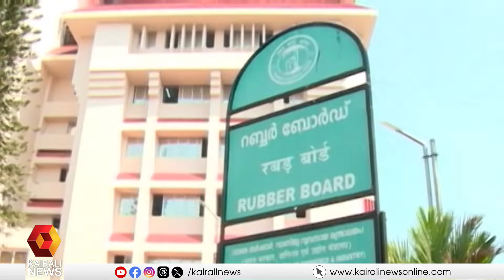റബ്ബർ വില ഉയരുന്ന സാഹചര്യം; റബ്ബർ കയറ്റുമതിക്കാരുടെ യോഗം ഇന്ന്| RUBBER PRICE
റബ്ബർ വില ഉയരുന്ന സാഹചര്യം;  റബ്ബർ ബോർഡ് വിളിച്ച റബ്ബർ കയറ്റുമതിക്കാരുടെ യോഗം ഇന്ന്
Rising rubber prices; Rubber exporters meeting today